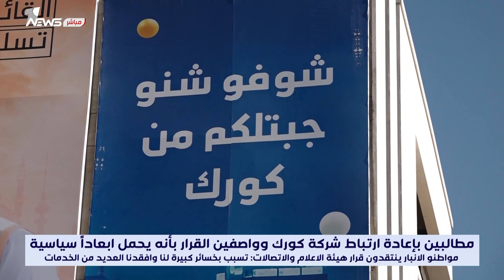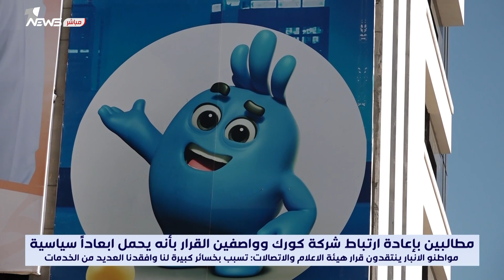أنباريون يشيدون بما قدمته "كورك" ويؤكدون أنها كانت خيارهم المفضل بعد تحرير المحافظة وعودة سكانها